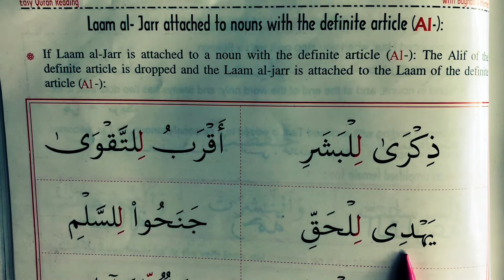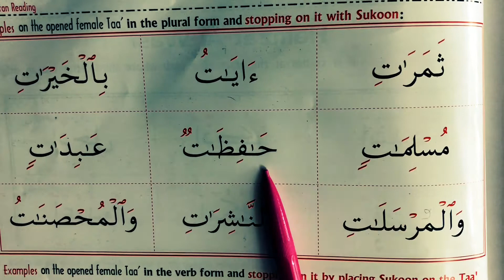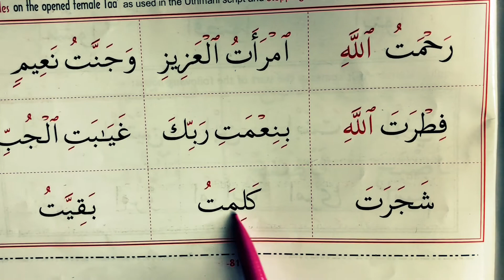Easy Quran Reading - Laam Al-Jarr & Closed & Open Letter Taa Practice - Kids